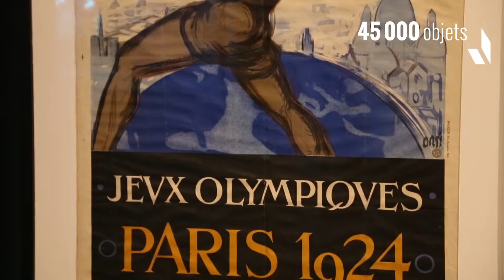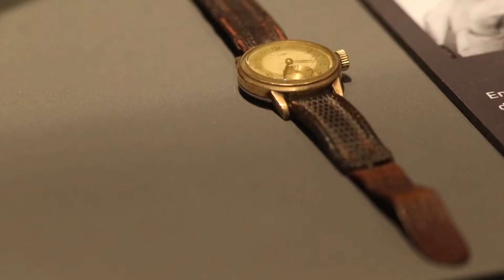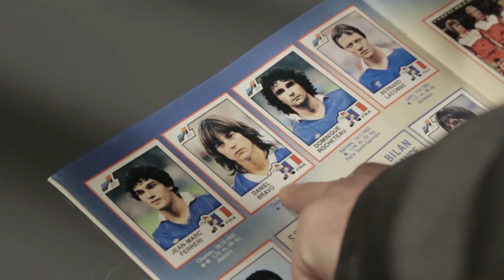Présentation du Musée National du Sport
Créé en 1963, à la demande de Maurice Herzog, le Musée National du Sport, labellisé « Musée de France » depuis 2004, est un Etablissement Public Administratif (EPA) placé sous la tutelle du Ministère chargé des sports. Ses missions définies par le Code du
Sport sont :
• L’étude et la présentation au public du fait sportif et du
patrimoine qui s’y rapporte ;
• La conservation, la protection et la restauration des
biens culturels de l’Etat ;
• L’enrichissement des collections nationales ;
• La mise en oeuvre d’actions d’éducation sur le fait sportif
pour tous ;
• La contribution au progrès de la connaissance et de la
recherche.

Situé à Paris jusqu’en 2013, le Musée National du Sport a depuis posé ses valises à Nice (06) en plein coeur du Stade Allianz Riviera, nouveau stade de la ville qui accueille les matchs de l’OGC Nice toute l’année ainsi que de nombreux grands évènements (Euro 2016, spectacles, concerts …).
Ainsi, plus de 50 ans après sa création, l’unique musée national consacré à la thématique sportive en France dispose enfin d’un écrin à la mesure de ses immenses collections constituées de près de 45 000 objets et 400 000 documents.